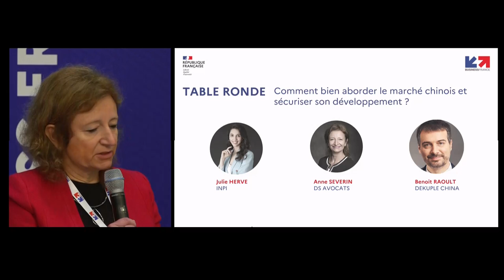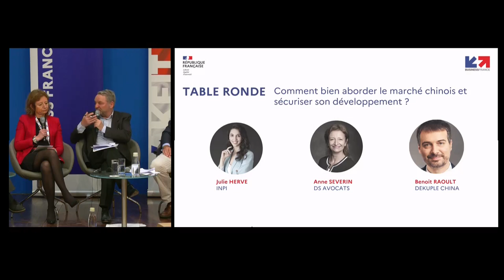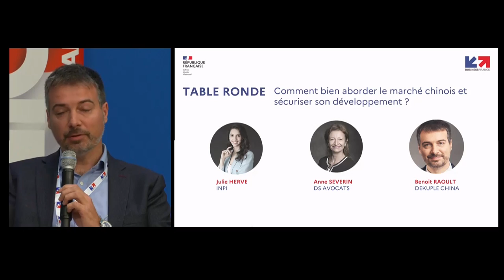Forum d'affaires Chine - Aborder le marché chinois et sécuriser son développement? | Business France